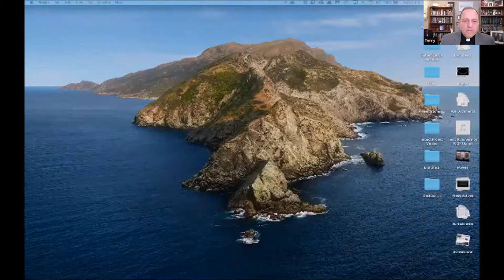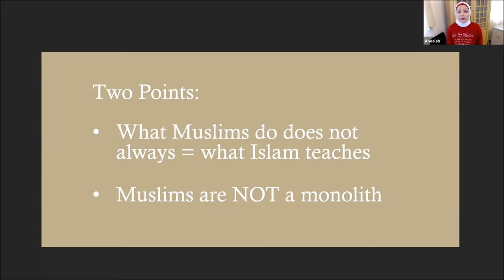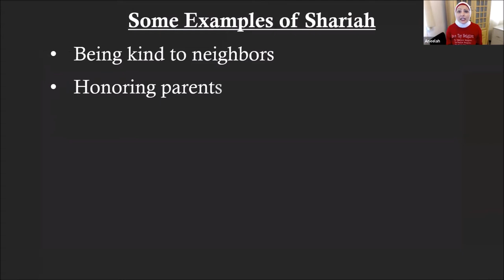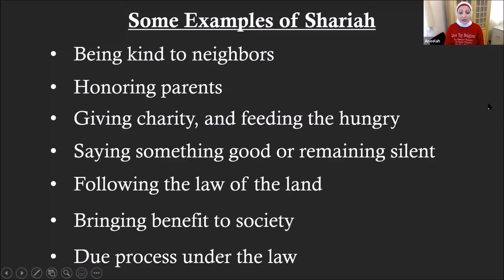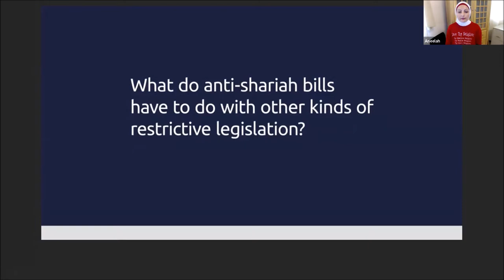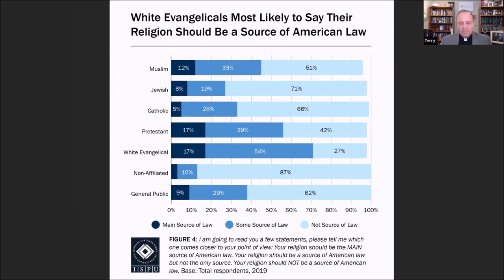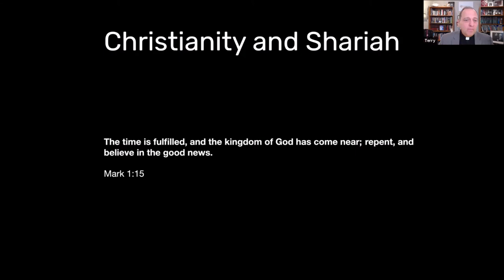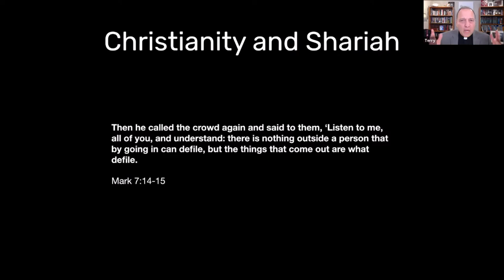Facts Over Fear Webinar: What is Shariah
Facts Over Fear: Standing With Our Muslim Neighbors

A five-part webinar series exposing misinformation promoted by the anti-Muslim industry and providing concrete steps to being an effective ally to American Muslims. This series is especially important as we prepare for the November election, because research shows Islamophobia spikes around elections, as politicians and pundits exploit anti-Muslim sentiment for political gain.

Music Theme: The Easter by Red_Ninja © Red_Ninja 2020